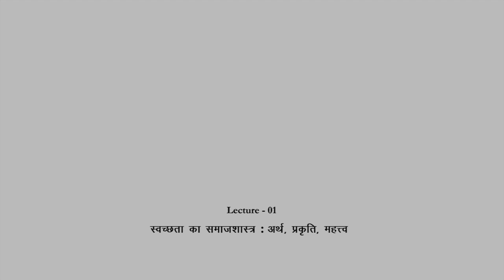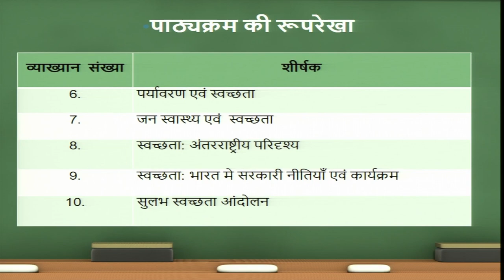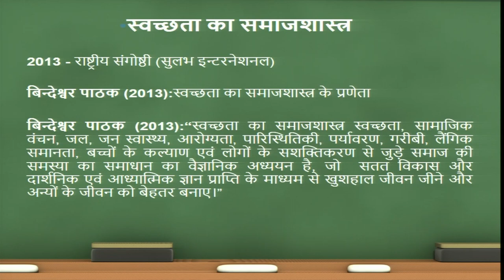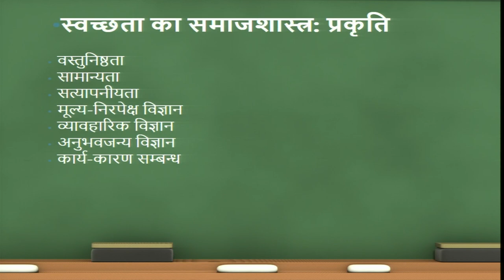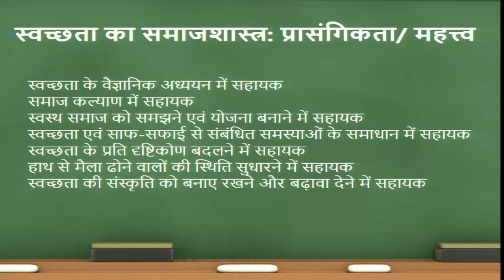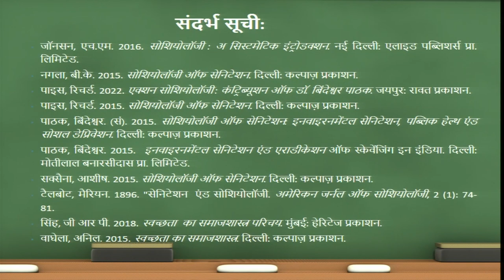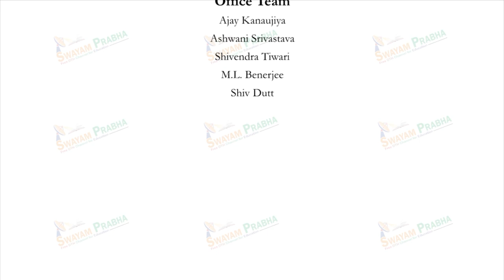स्वच्छता का समाजशास्त्र : अर्थ, प्रकृति, महत्त्व